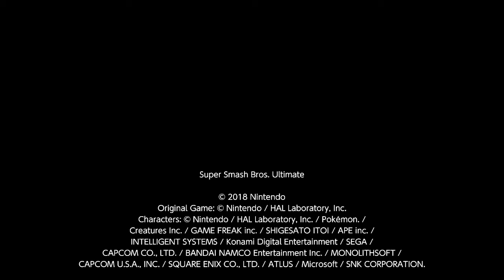Ectro, Dark Samus (Vs. Corrin "Holly"), SSBU, 08/23/2020